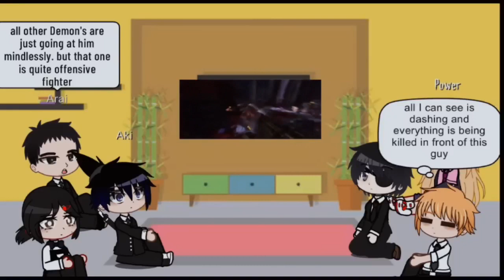Chainsaw man characters reacting to Doom Eternal | Compilation #2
Chainsawman react to Doom Guy.

Please support original creators too!